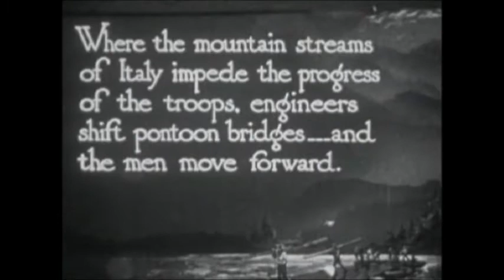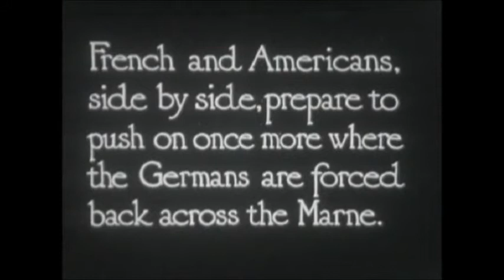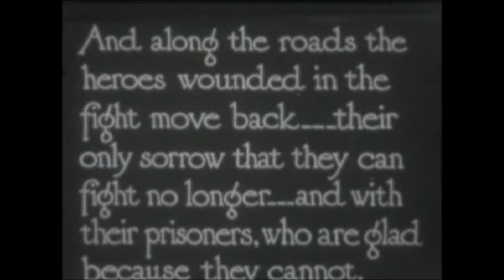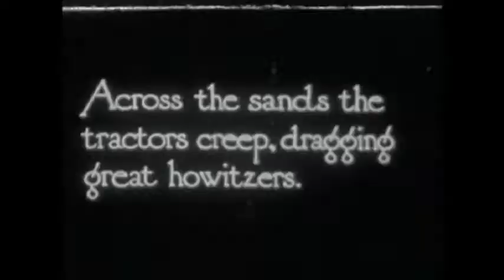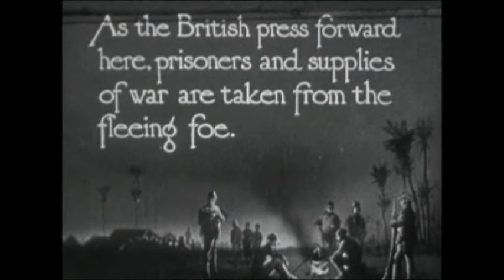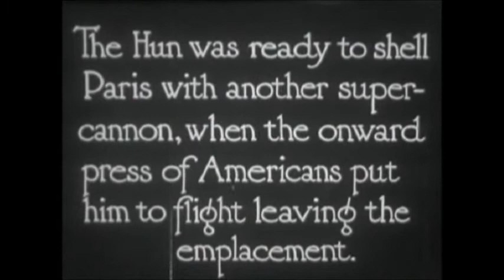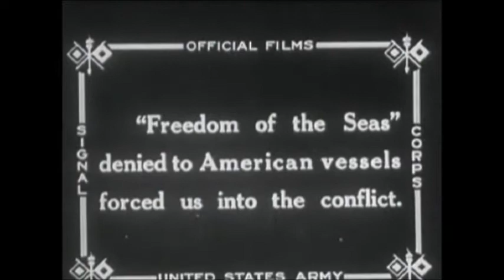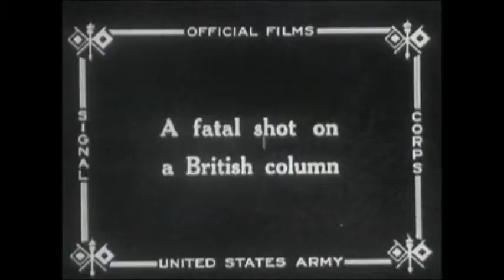(1918) World War 1 original film and music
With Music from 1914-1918